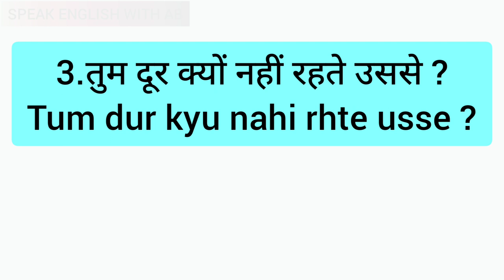STAY AWAY दूर रहना ,ENGLISH बोलने का EASY TRICK -19,SPEAK ENGLISH WITH AB